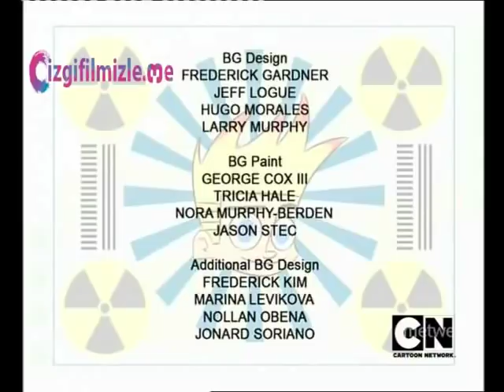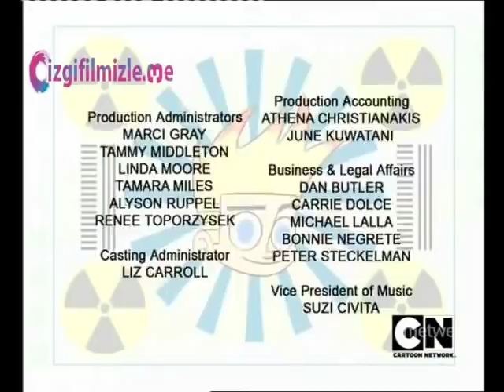Johnny Test 1.Sezon 15.16 Bölüm. [-Türkçe-]